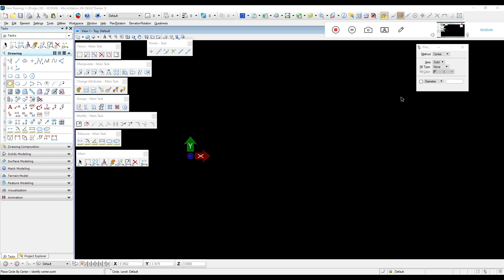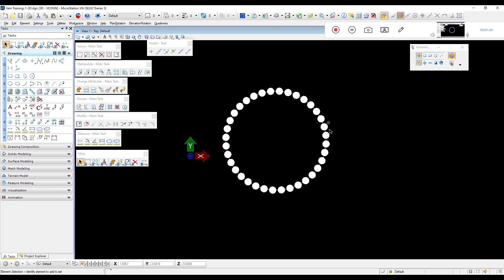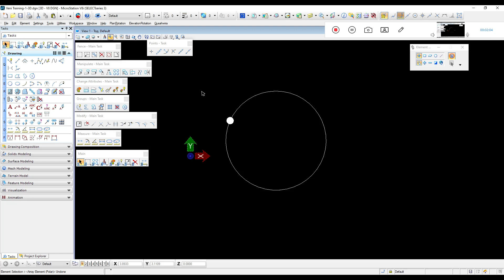Microstation-V8 - Polar Array in Tamil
autocad Class,
pds Frameworks Plus,
Navis Freedom,